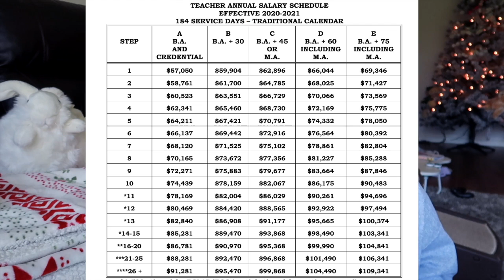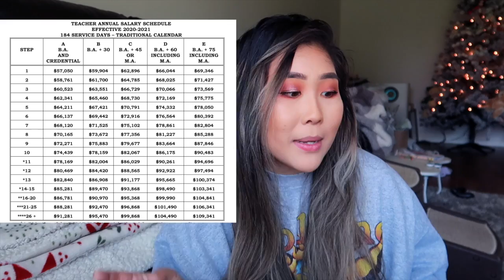HOW I FINISHED MY MASTERS IN 6 MONTHS AND UNDER $3000! | WGU Advice & Tips | M.Ed. Learning & Tech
Hi everyone! This is my final update video dedicated to WGU! I'll be sharing what program I did, how much it cost, scholarships, and all my advice! And yes, my Christmas tree was still up at this time, please excuse my background! 🥺

If it's your first time on my channel, welcome! My name is Angella and I am a 5th grade teacher in Southern CA. I love cats, video games, and coffee! :)
LET'S BE FRIENDS!
My Previous WGU updates
Turning on notifications will let you know the next time I upload or share a post on the community tab. 🔔